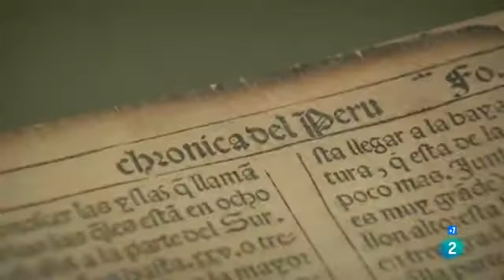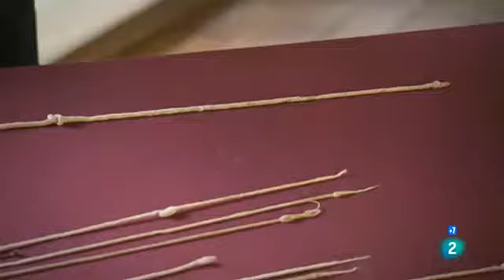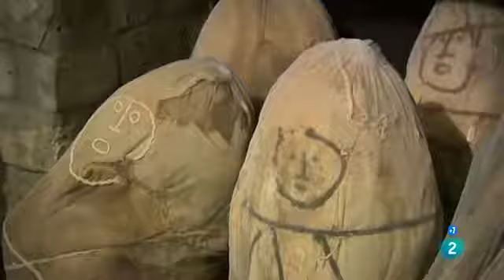Los reinos perdidos de Sudamerica - Los Chachapoyas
Corresponsal del Museo Británico revive la historia de "Los Chachapoyas". En el norte de Perú, antes de la llegada de los Incas, la civilización Chapapoyas se estableció en las cimas de los Andes durante más de 500 años.
Sus restos arqueológicos son de los menos comprendidos en Sudamérica, y el cómo y por qué momificaban a sus muertos sigue siendo un misterio.